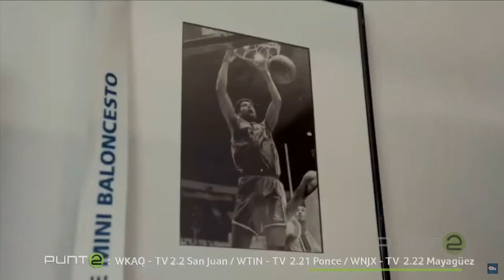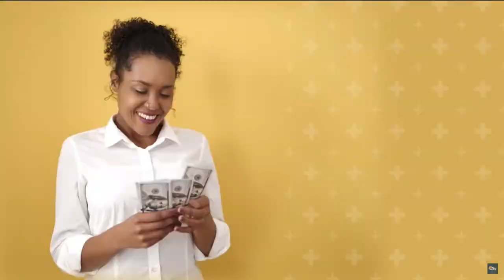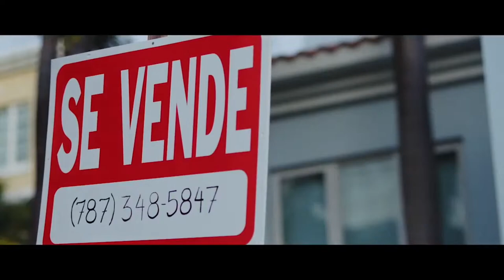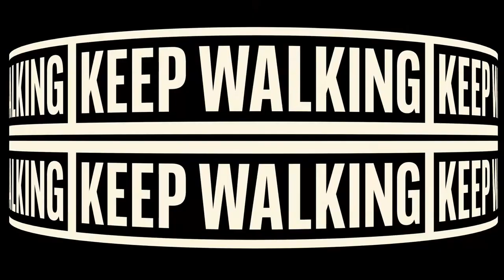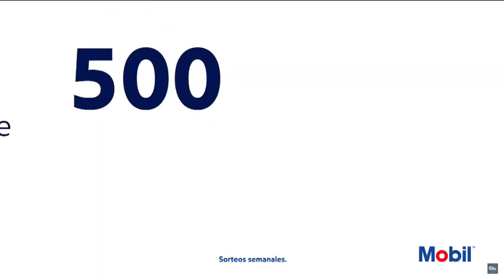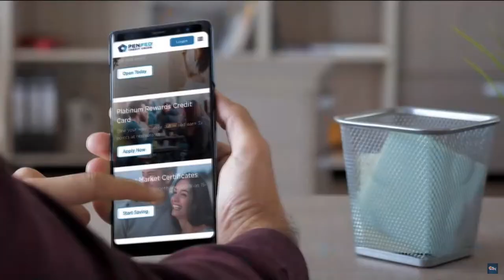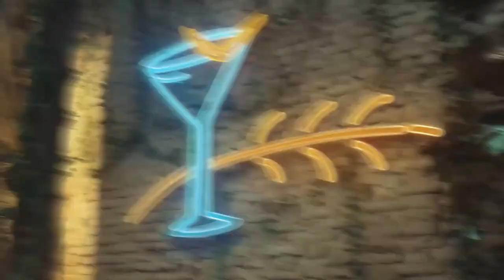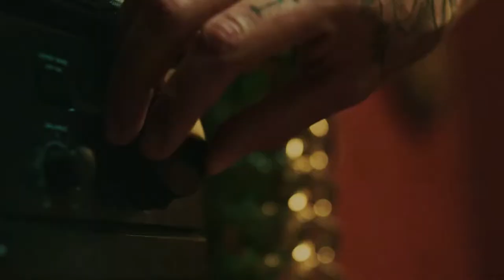Cariduros de Fajardo vs Mets de Guaynabo (Regular Season BSN 2023)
Guaynabo Mets: Game 21 Regular Season BSN 2023

GAME MATCH: Cariduros de Fajardo vs Mets de Guaynabo